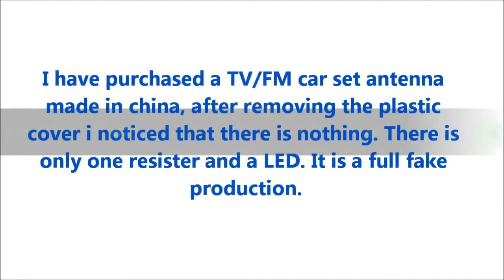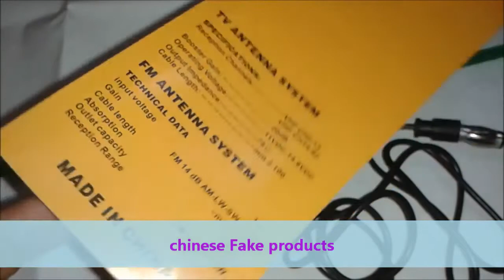Chinese fake FM Radio antenna for Car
This antenna is bought from a local electronic shop. But when i connect his in to my car, i did not feel any enhancement of the FM radio frequency. Therefore, i removed the antenna and found that there is no booster but just an LED indicator.
This video was created to know about this chinese antenna for all of you and be aware with buying such things.